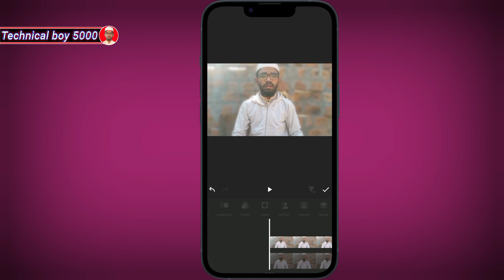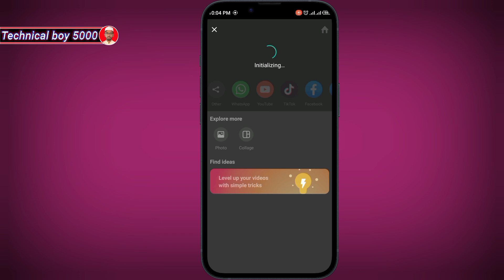How to Shoot Blur Background Video in mobile||Video Background Blur Kaise Kare|| Blur Video 2024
(Technical boy 5000)

My Queries 🌍:
video ka sky kaise change karen
how to make blur background video in capcut
video ka badal kaise change karen
how to blur video background
how to get a blurry background in video
capcut blur background
blur video background
blurry background video
how to edit video
how to blur the background of a video
how to edit tiktok video
blur background
how to make blurry background video
video background blur
blur video background in capcut